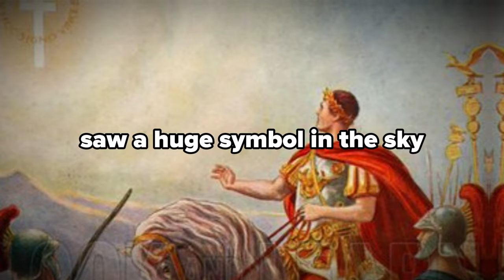Constantine and Christianity Edit